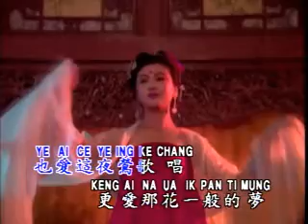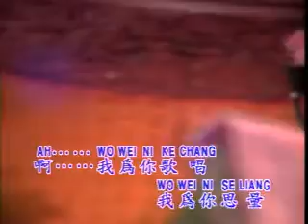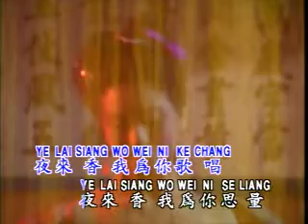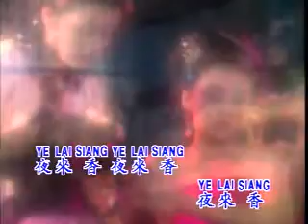卓依婷 - 夜來香 (1995年版) (最愛 原聲 KTV)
Traditional: 夜來香
Simplified: 夜来香
Pinyin: Ye Lai Xiang
Meaning: Fragrance of the Night / Tuberose
Model 演出 / 模特兒： ()

This song is sung by 卓依婷 (Timi Zhuo) and is originally from her 懷念金曲 (Remembering the Golden [Song] Hits) album. The album is also known as 懷念鄧麗君金曲 (Remembering Teresa Teng's Golden [Song] Hits). There are a total of 24 recorded songs, although it's a bit complicated: 16 songs were officially released, 6 were released as bonus tracks in a completely different Timi album, and 2 were unreleased. Out of the 24 songs, 12 songs were recorded twice, once in 1994 and the second in 1995. Sadly, this is NOT one of those 12 songs and is a song that only has one UNOFFICIAL published recording.

The video was recorded and originally produced by 麗琦影視 (Rich) and has been released by Rich and 最愛 (Zui Ai). The difference between the two versions is that the Zui Ai lyrics have Roman Spelling and are not centered like the Rich videos. These KTVs were probably released sometime in 1993 or early-1994, which means that they were released BEFORE 懷念金曲. The background music from Timi's renditions actually came from these videos, although this upload has remastered the audio to make it match the Timi version.

鄧麗君 (Teresa Teng) is the original singer of this song.
This version actually uses background music from another famous music artist, 林美惠 (Lin Mei Hui)
There are other popular music covers of 夜來香, including 林玉英 (Lin Yu Ying), 韓寶儀 (Han Bao Yi), 怡莉 (Yi Li), and 謝采妘 (Michelle Hsieh).

Audio:
NOT featured on 懷念金曲 VCD and HDCD (金碟豹 version)
Song #06 on 最愛金曲三字部 VCD2 (this is where this upload came from)
Song #04 on 最愛金曲 - 甜歌回味 經典篇, Volume 2

NOTE: 卓依婷 does NOT appear in these music videos. 最愛/Rich just uses the same background music for its videos.

作詞：黎錦光 (金鋼)
作曲：黎錦光 (金鋼)

那南風吹來清涼　那夜鶯啼聲輕唱
月下的花兒都入夢　只有那夜來香
吐露著芬芳　我愛這夜色茫茫
也愛著夜鶯歌唱　更愛那花一般的夢
擁抱著夜來香　吻著夜來香
夜來香 我為你歌唱　夜來香 我為你思量
啊...我為你歌唱　我為你思量

夜來香 夜來香　夜來香…